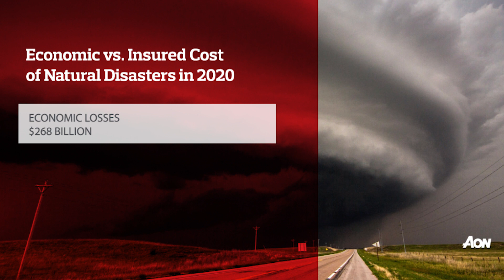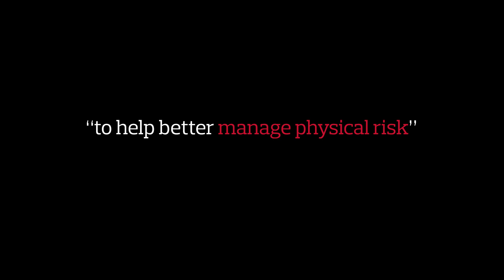What can we learn from 2020’s natural catastrophes?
The goal is clear: to provide cover in times of need, help better manage physical risks and address the underserved with more affordable and scalable products.